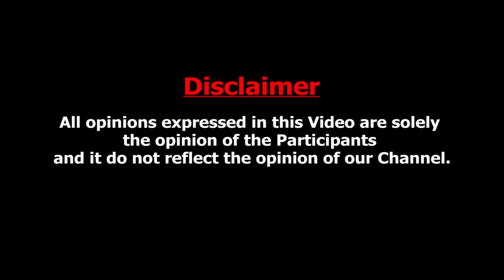🔴புழல்ல முதல் 5 நாள் மரணம் : Producer Ravindran Chandrasekaran Breaking Part 2 | mahalakshmi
Mohamed sathak Trust - Celebrating Golden Jubilee
50 Years of Excellence in Education

The video contains personal views and thoughts of Mr. Ravindran chandrasekaran.

India Glitz has no influence over his personal thoughts and expressions.

India Glitz does not affirm or assert any of his words regarding his personal experiences.